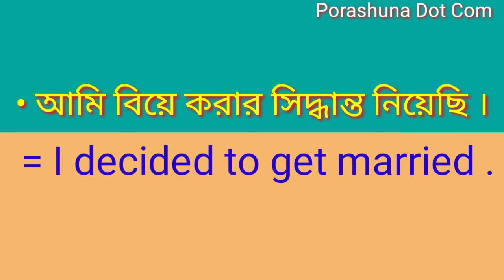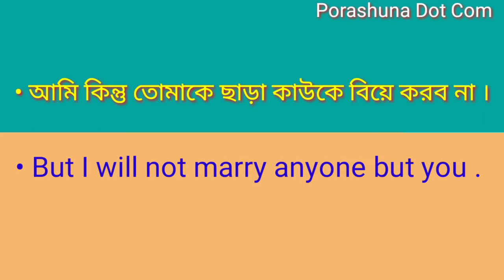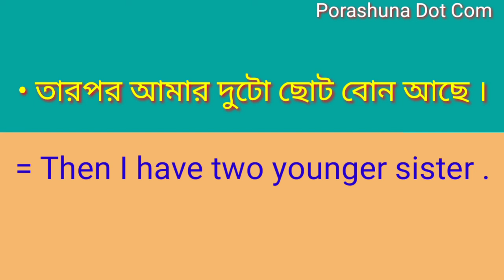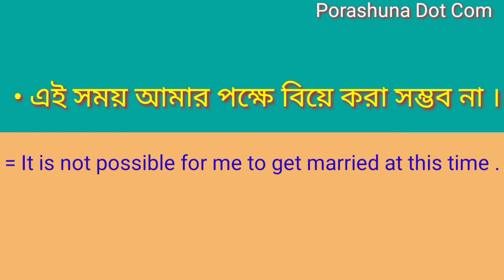SPOKEN ENGLISH PRACTICE CLASS ➡️ 11